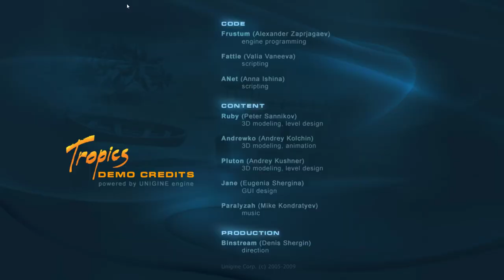Unigine Tropics Demo